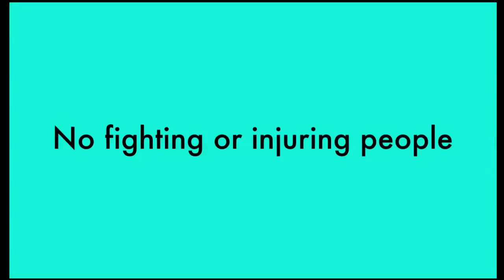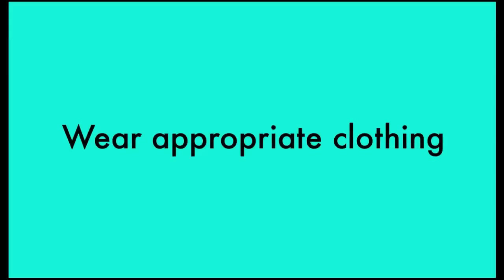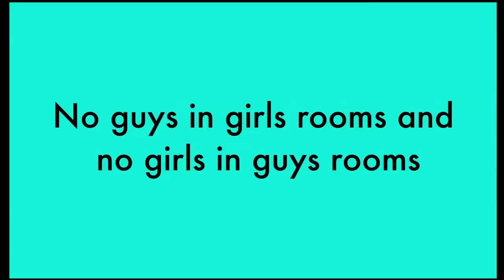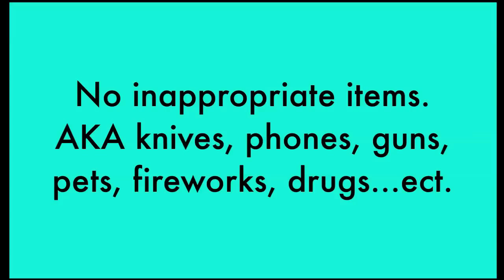Camp Watermarks 2014 Camp Rules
Camp Rules!!!